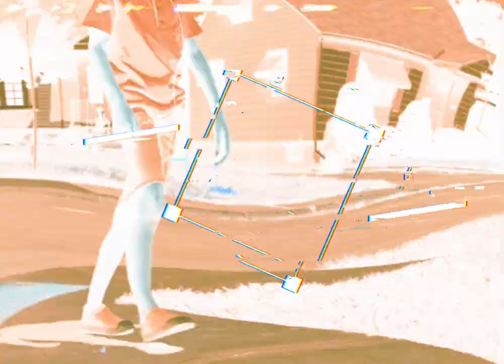Andy Ordonez - Padres Irresponsables/ Live Session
You can find Padres Irresponsables on all Digital Platforms.

I also want to thank Burgundy Studios for this amazing session.

Booking Info

Email AndyOrdonezGari@gmail .com